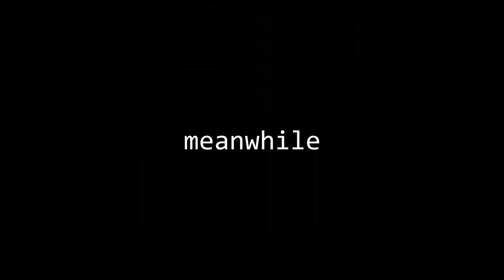Celestial Heroes Season 1 Chapter 4 A Dreadful Encounter pt.2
Kenshi summons everyone for their first mission the gang are already aware slightly of whats to come. After a quarrel about where to find master dreadful the main 5 separate only to find them under the school grounds.
Will they make it on time to defeat master dreadful once and for all or fail to save new enma city from the threat.